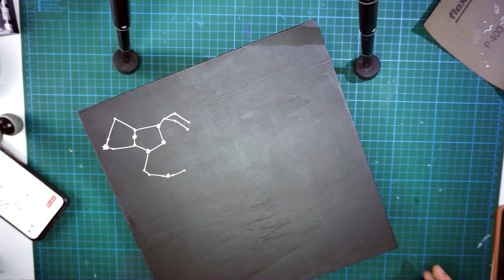Space Themed Chess Set | DIY Sculpting Polymer Clay & Jesmonite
Making process of a cosmic chess set

Materials:
 - Super Sculpey (medium)
- Sculpey Bake & bond
- Jesmonite
- Posca Acrylic Pens
- Wooden box